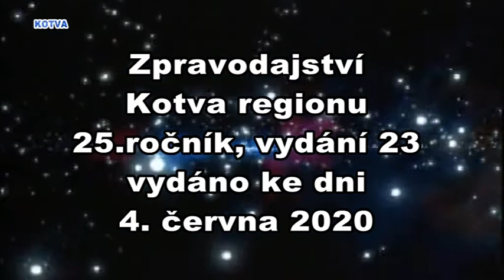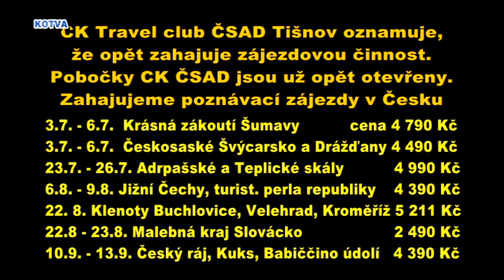video1 23 20 k 4 6 2020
Kobcert populární hudby v provedení posluchačů Základní umělecké školy v Kuřimi. Učinkují Ivana Vostřejšová, Simona Žáčková, Vojtěch Pavlík, Lukáš Malý, Jiří Lattenberg, Johana Ryšavá, Jakub Rajmic, skupina Sušenka Daniel Burkart, Fili Burkart,  Veronika Imrichová, Ludmila Hlucháňová a jazzový soubor Aritmic Band.